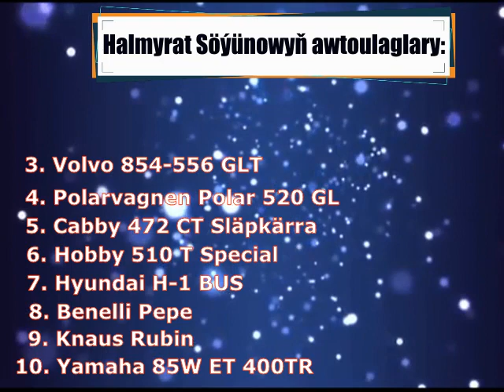S.Yklymowyň derňewinden bir parça